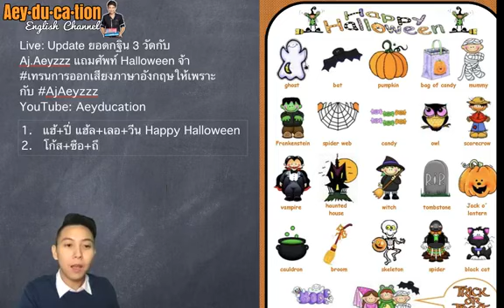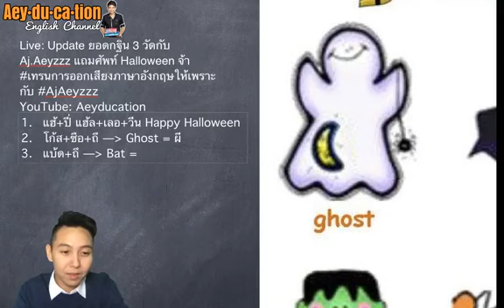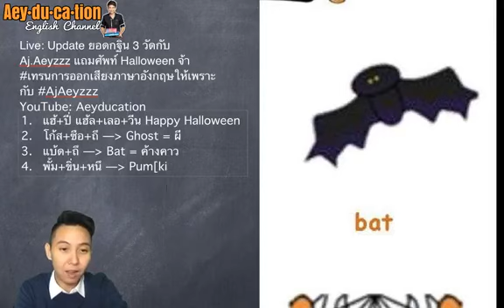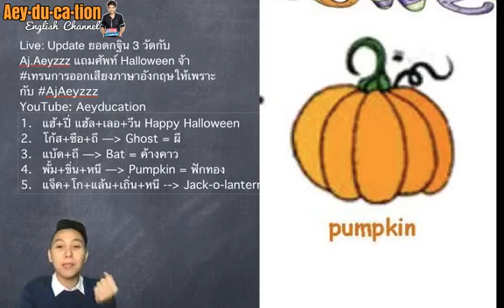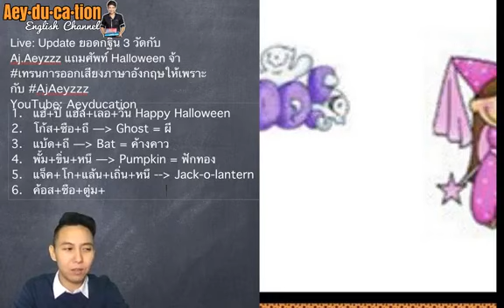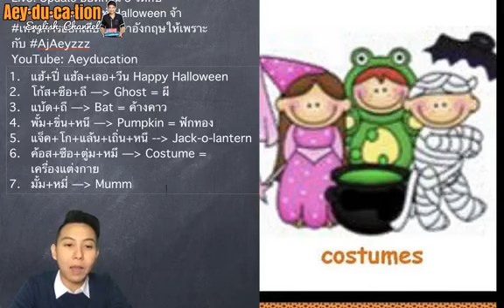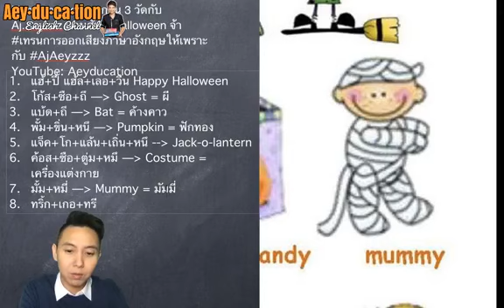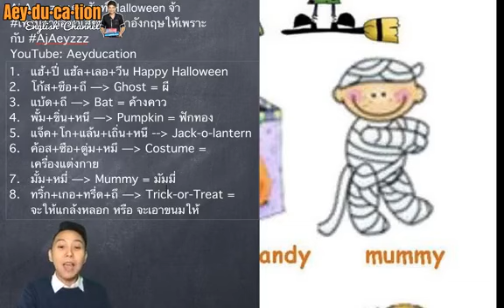Happy Halloween | Halloween Vocabulary with pronunciation | Aj.Aeyzzz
Happy Halloween
Ghost
Pumpkin
Jack-o-lantern
Mummy
Trick-or-treat